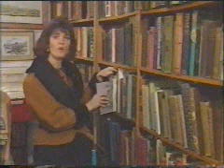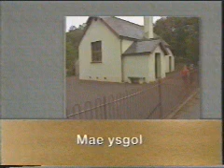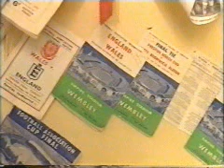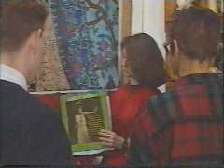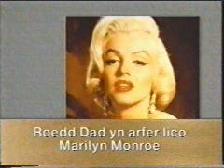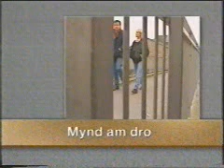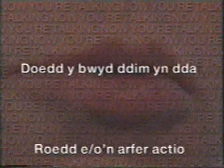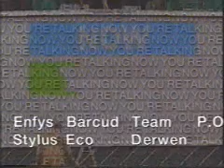Learning Welsh Language - Now You're Talking 30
Now You're Talking is a great way to learn Welsh, making it simple and easy.